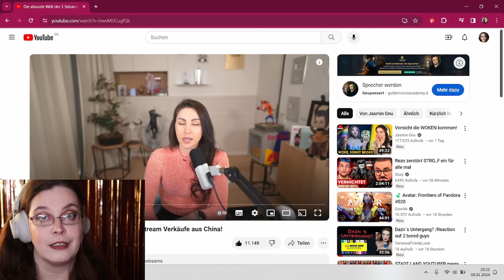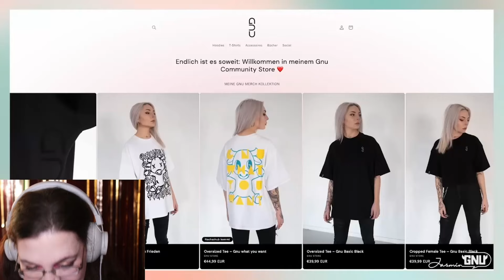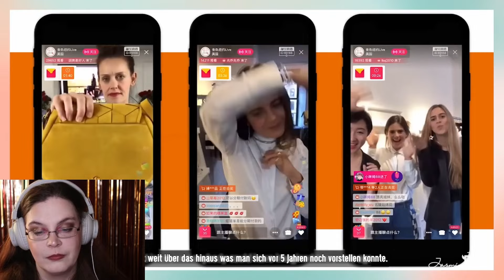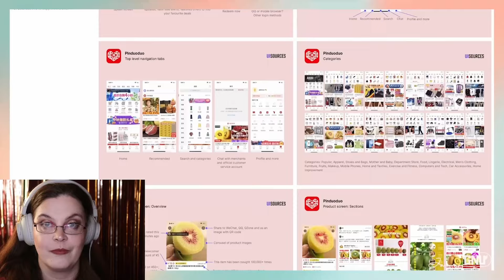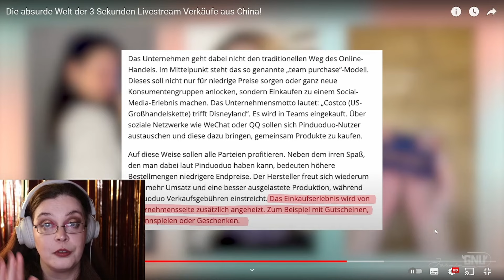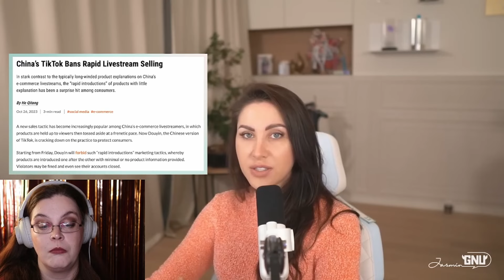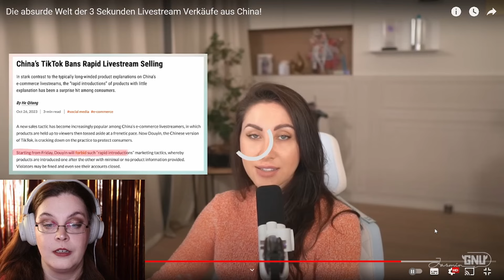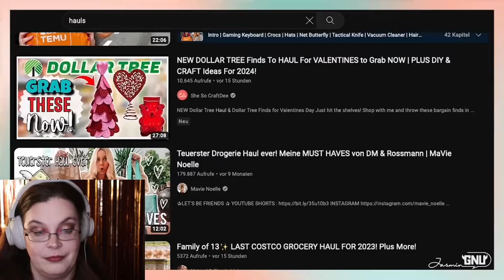3 Sekunden Online Shopping? China und seine kranken Trends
3 Sekunden Online Shopping? China und seine kranken Trends/ Reaction  auf Gnu, die sich mit dem neusten Shopping Trends auf Social Media Plattformen beschäftigt hat. Kannst du dich denn in 3 Sekunden entscheiden ob du etwas kaufen willst, oder hast du dich schon bei den Streams verloren?

Gern auch bei mir hihi!